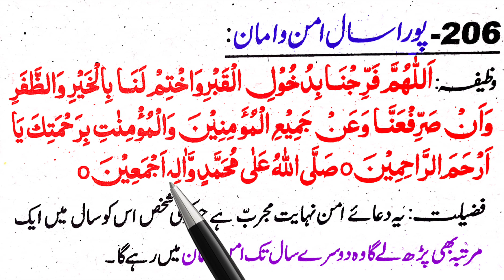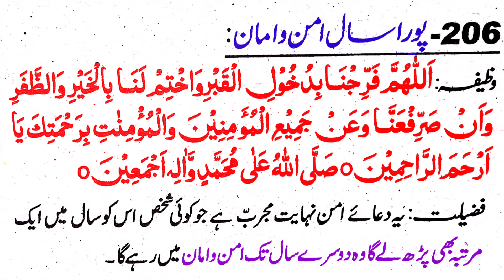Sara Saal Khush Rehne Ka Wazifa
Ummid Karta huki Aap ko Sara Saal Khush Rehne Ka Wazifa Video pasand Aayegi انشاء اللہ عزوجل

Thanks 👇👇👇👇👇👇👇
ayatul kursi
surah mulk
surah kahf
quran
surah muzammil
surah fatiha
azan
darood sharif
surah al baqarah
surah kausar
dua qunoot
4 qul
dua e qunoot
surah nas
namaz
noorani qaida
airtel kursi
ayatul kursi 100 times
kursi
namaj
ayathu kursi
muzammil surah
alhamdu surah
4 qul and ayatul kursi
surah nasr
inna ataina kal kausar